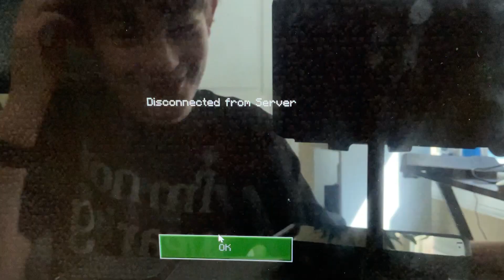Juke boxx. I peed my pants